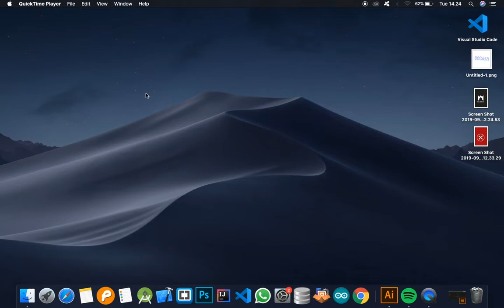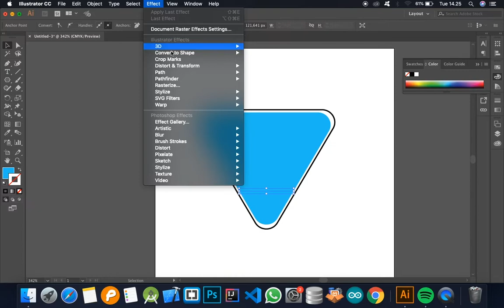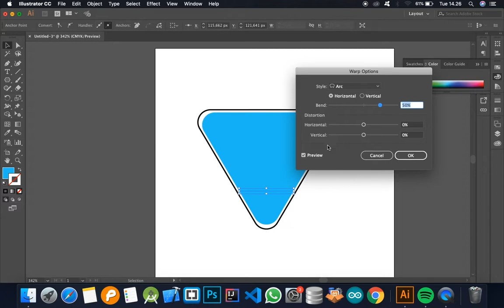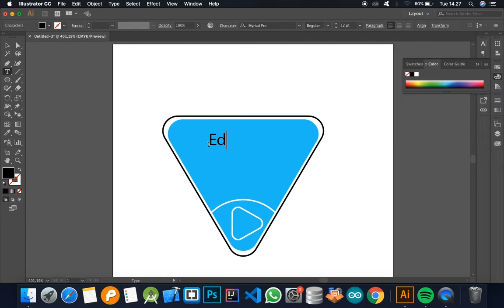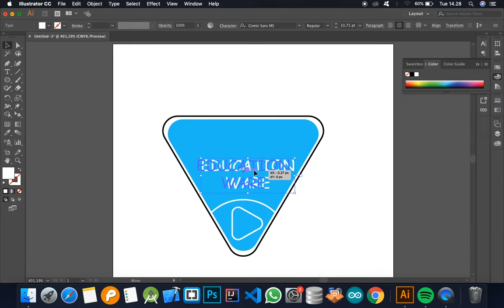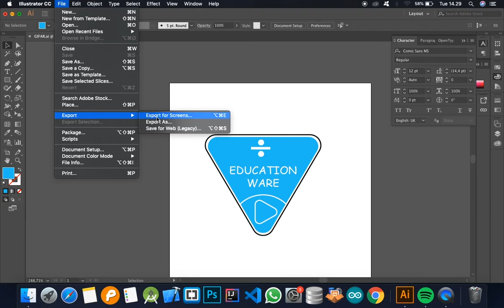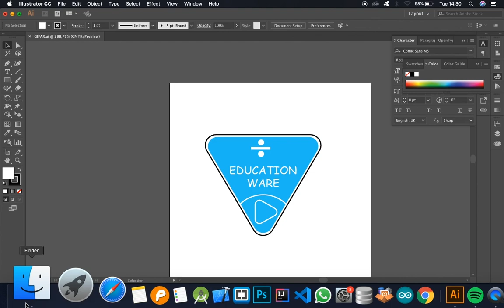Logo Education Ware - B7